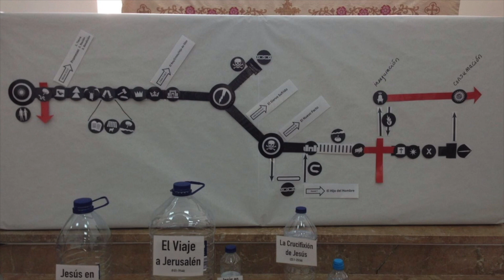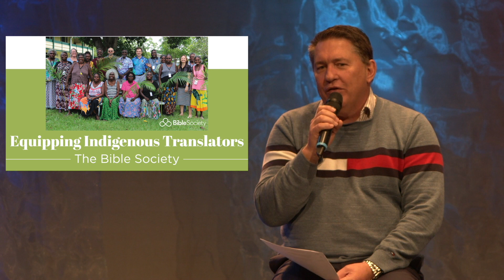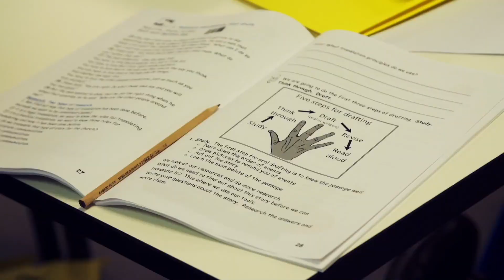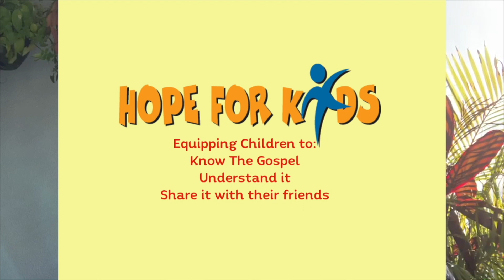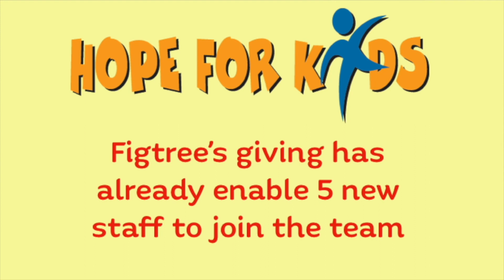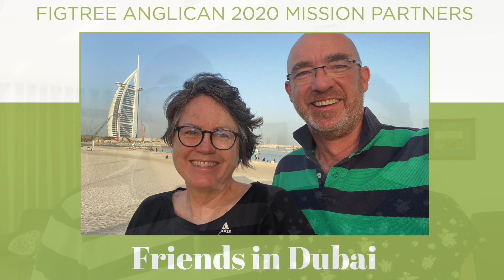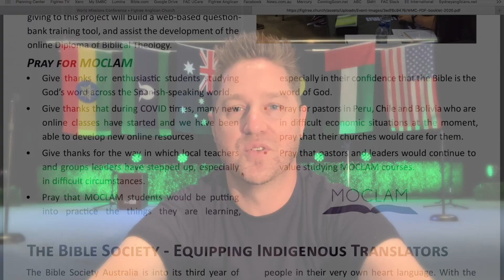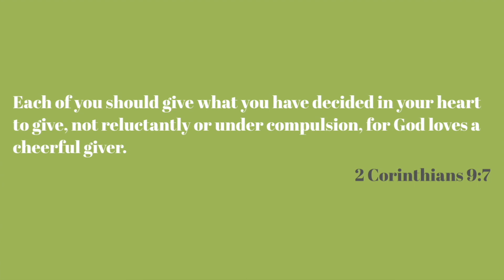World Mission Conference Launch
This is the Launch of the 2020 Figtree Anglican Church World Mission Conference.